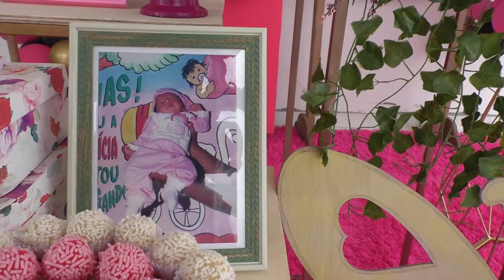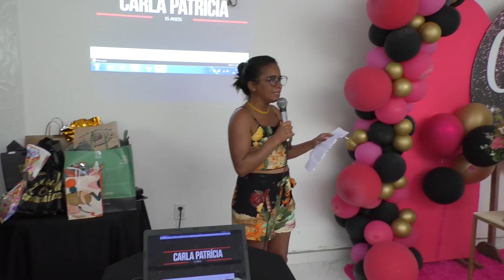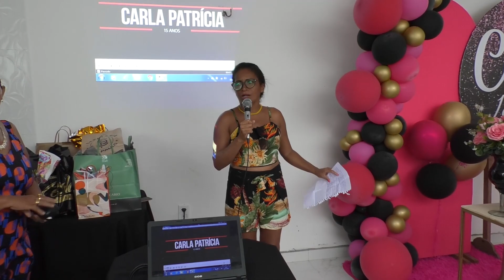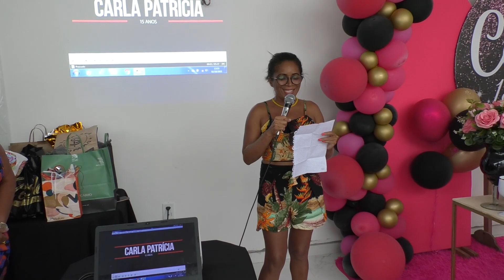Carla 15 anos na Beira da piscina.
uma linda festa a Beira da piscina.